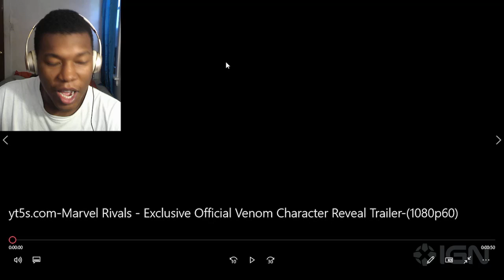Marvel Rivals - Exclusive Official Venom Character Reveal Trailer REACTION